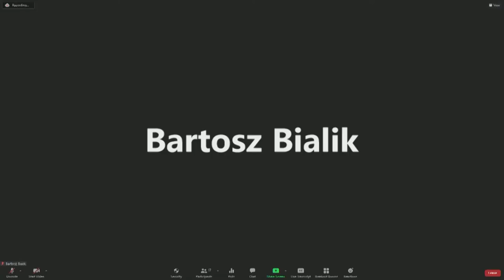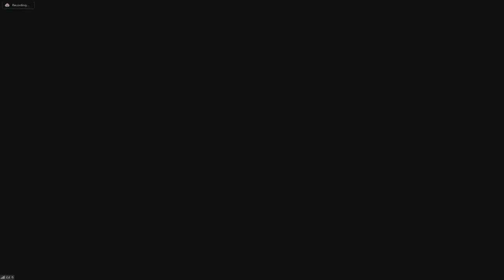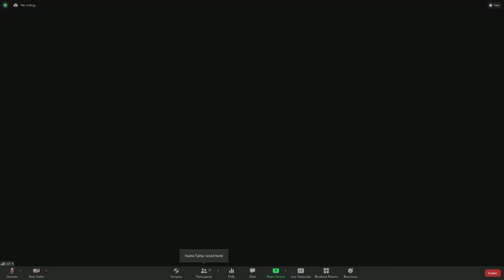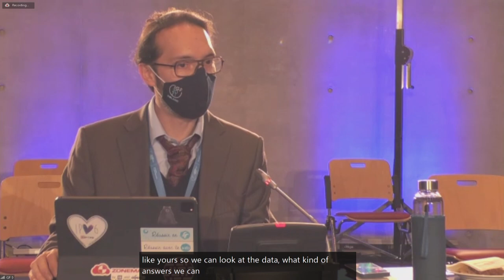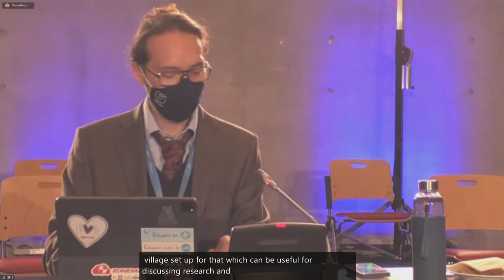IGF 2021 - Day 1 - Ballroom C - NS Researching Internet Governance CNRS Centre Internet...